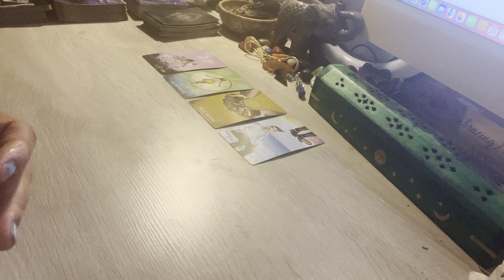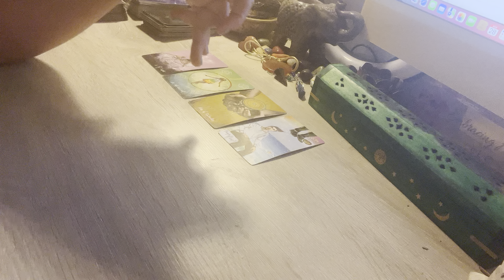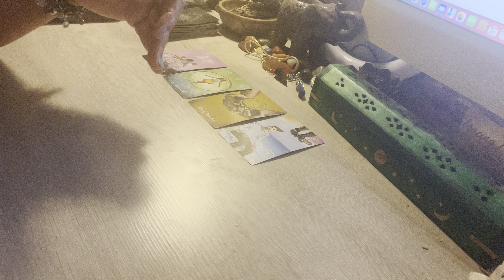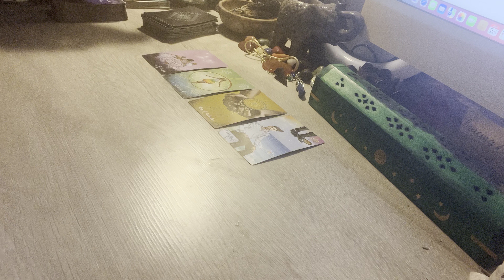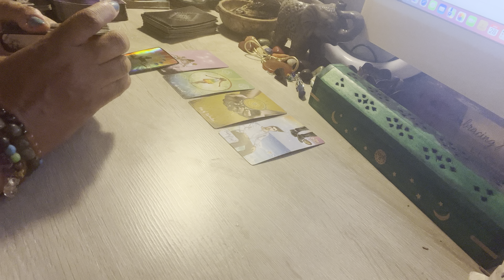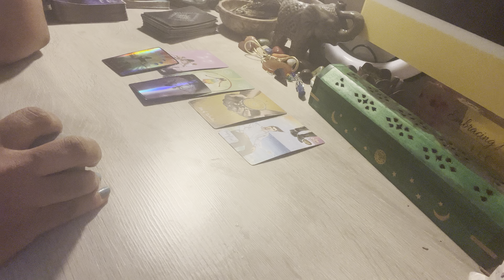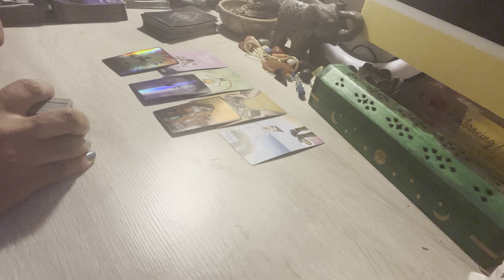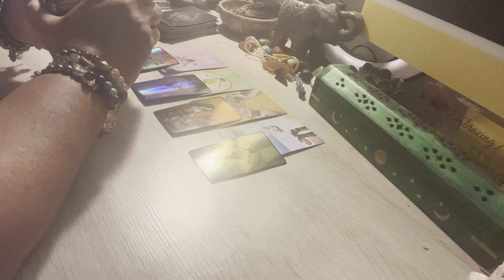Virgo ♍️❤️They like you but don’t want to be a stepmom/dad (Extended Short Reading)